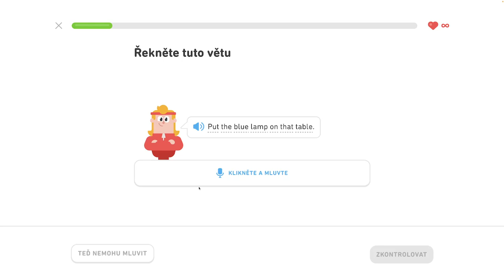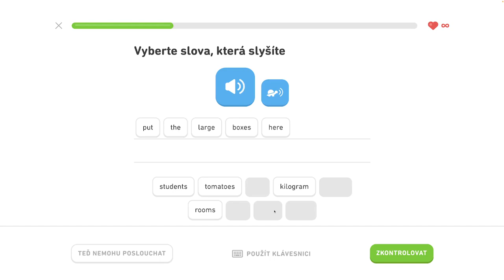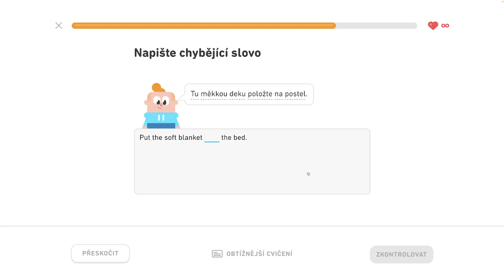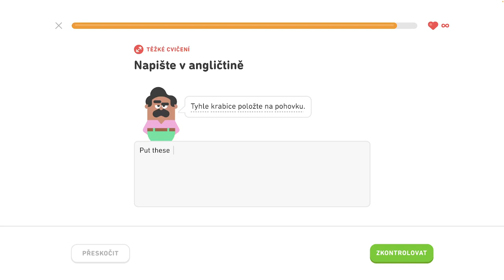🇺🇸 S2, J4 - Popíšte sťahovanie - 3/6 - Diskutujte o narodeninách, popíšte sťahovanie